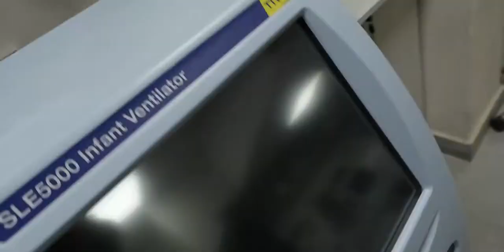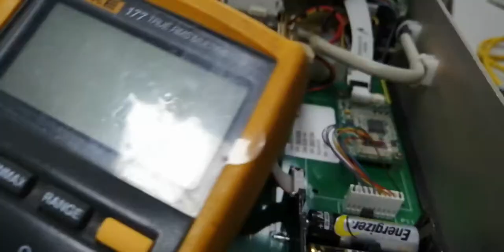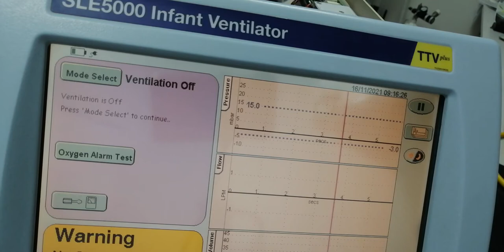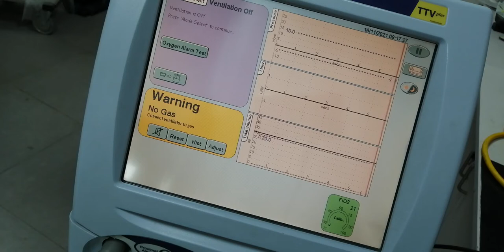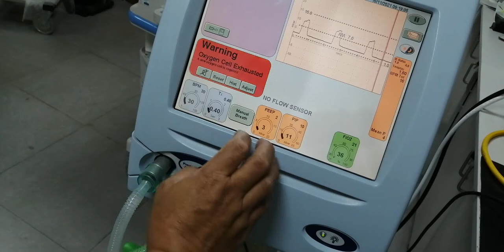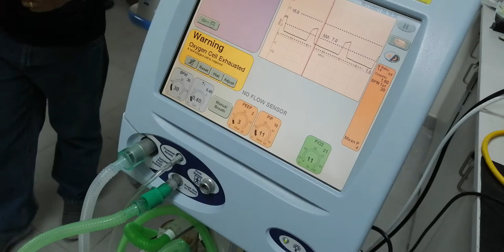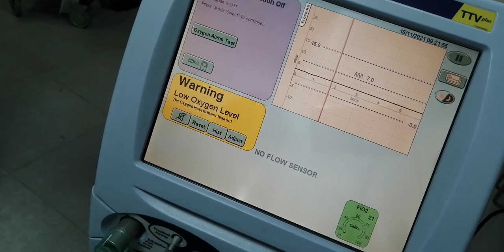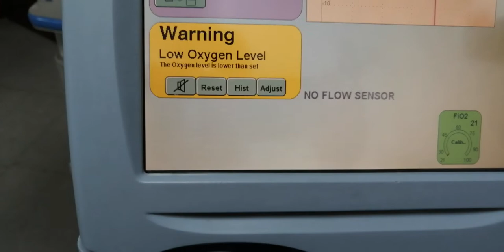Replacing Battery of SLE 5000 Infant Ventilator